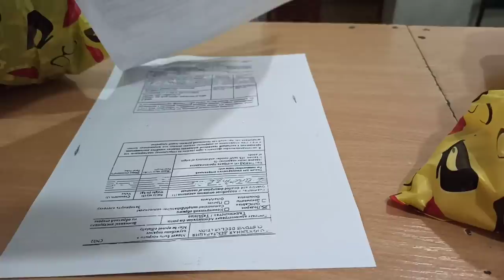пешравий кор природа буроен/ /куртахои Точикий Милли